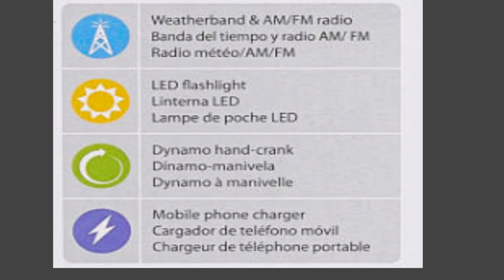WeatherX LED Flashlight Weather Band & AM/FM Radio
It doubles as a flashlight, AM/FM and weather band radio to keep you updated in nature. Portable through battery operation, it features a Dynamo power generator hand crank that allows you to power up your mobile phone.